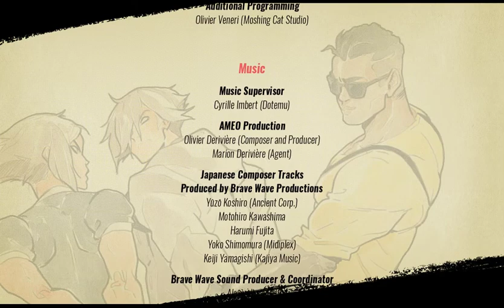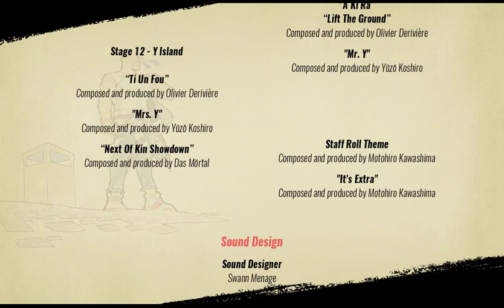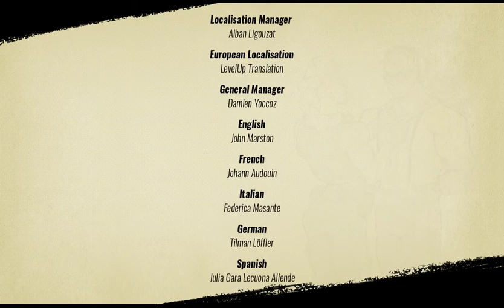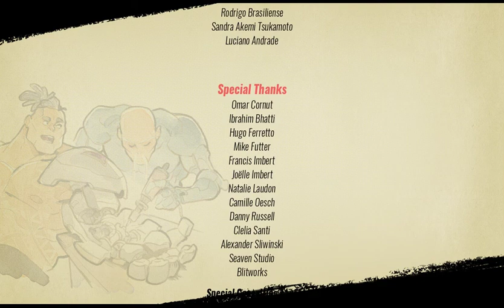Street Of Rage 4- Playing As Blaze Fielding (with soundtrack of the street of rage 4)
stage 12 Y island(street of rage 3 costume)